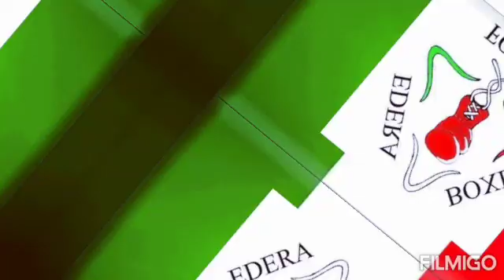Palestra Fitness EDERA BOXE FORLÌ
Dal Lunedì al Sabato
🔶️h07:00 fino h14:00🔶️
Boxe Agonistica F.P.I.
Gym Boxe Amatoriale (no contatto)
✅Mattina ✅Pausa Pranzo
Ottimo work out per ♀️🚺 ♂️🚹.
Scaricare la tensione top sacco!